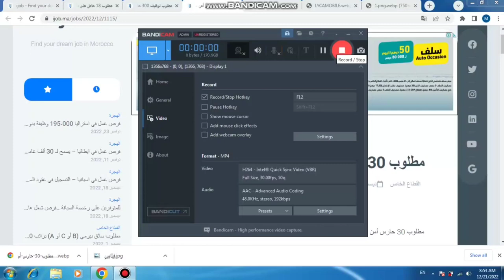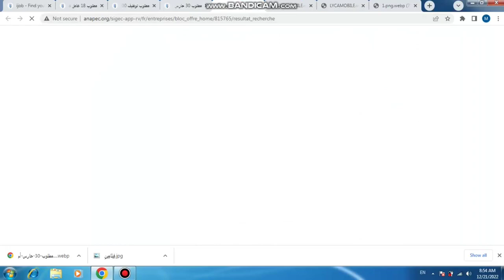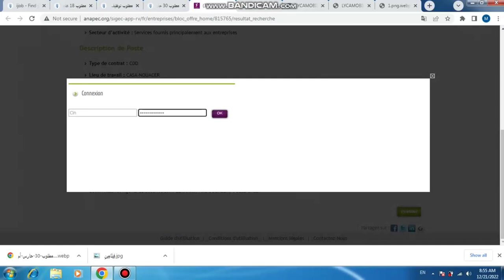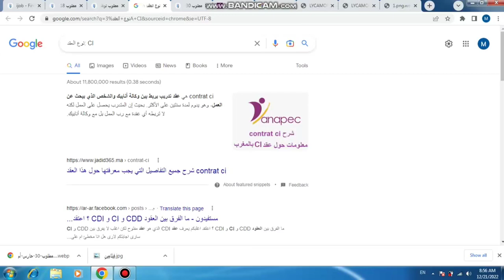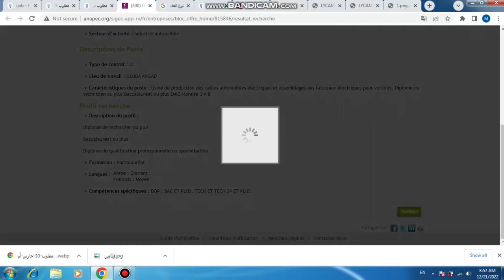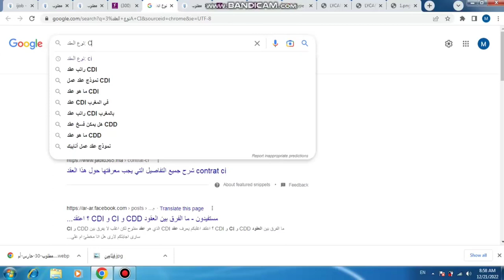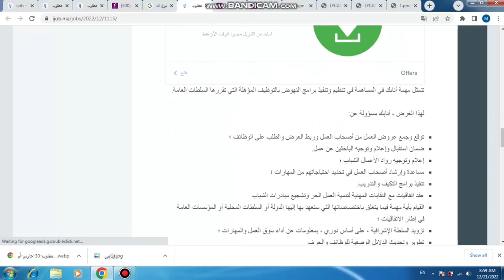مطلوب 300 حارس أمن خاص